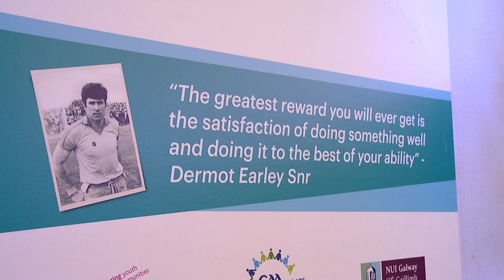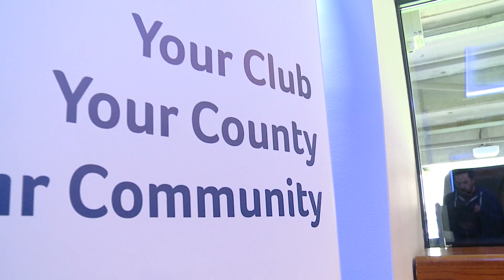Dermot Earley Youth Leadership Initiative Recognition Day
GAA.ie were at the Dermot Earley Youth Leadership Initiative Recognition Day as students programme received their recognition.